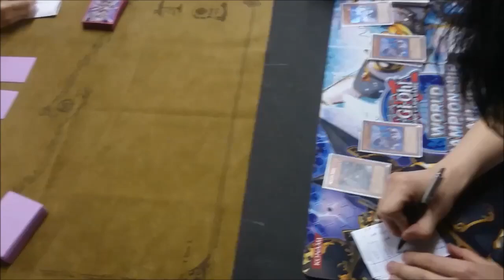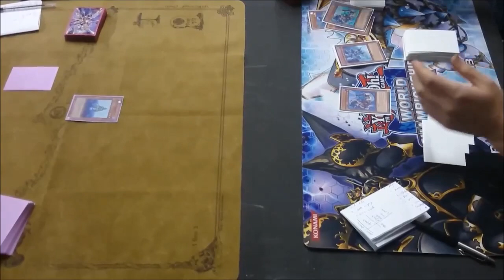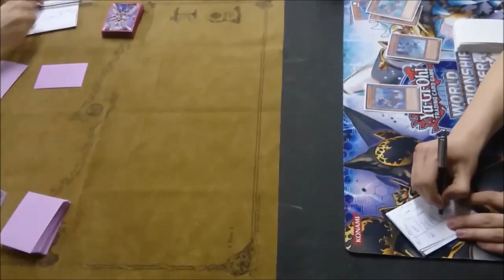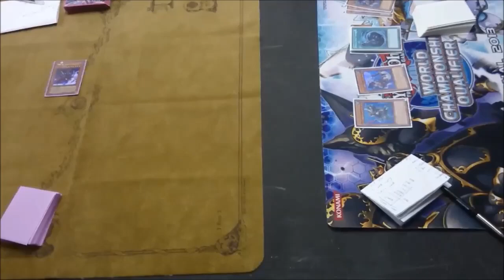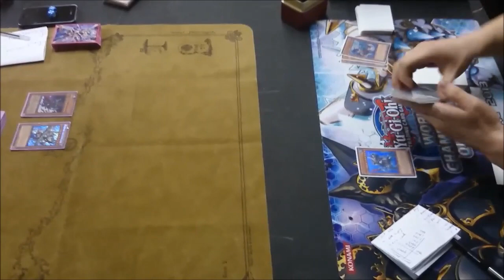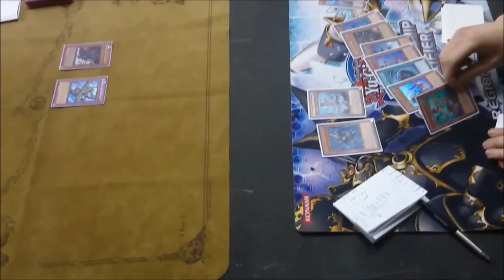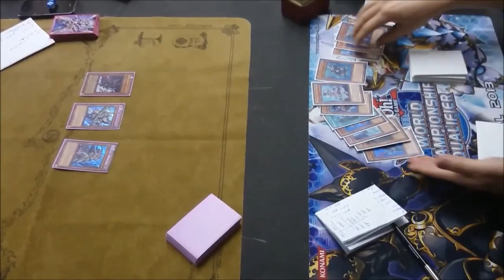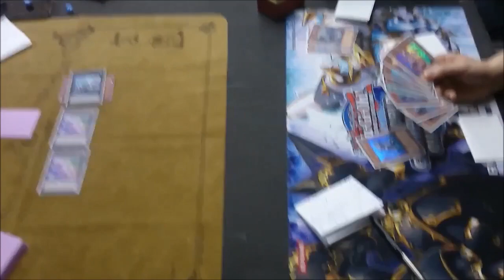Cardiff Regionals Top 4 - Mermail Vs. Mermail (YCS Brighton Champion) Game 2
If you want to hear the original audio, please click the following link! The original videos can be viewed in HD too!

Sorry about any confusion due to the huge distance between players, the tables at the regional venue are wargaming tables, and are 48 inches across, making recording games quite impractical.